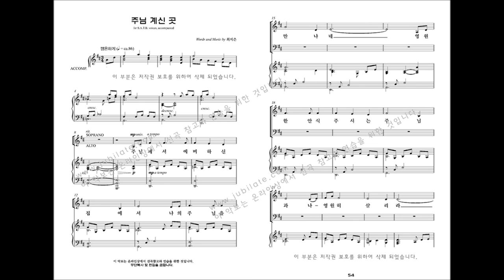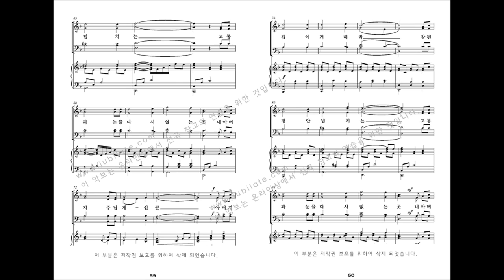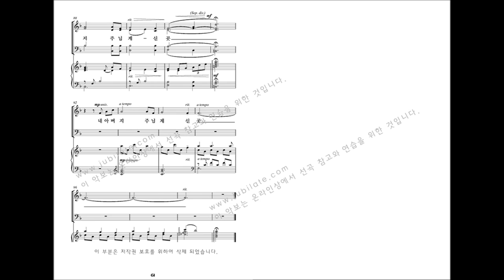[부활절 칸타타] 최지은 '그날' 06.주님 계신 곳